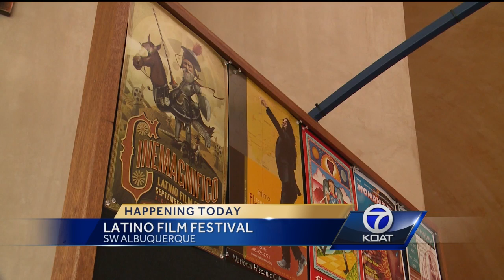Latino Film Festival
This is the fourth year for the Latino Film Festival and today you have the chance to see one of the many films being shown at the Hispanic Cultural Center.